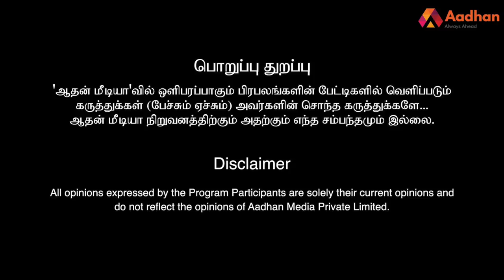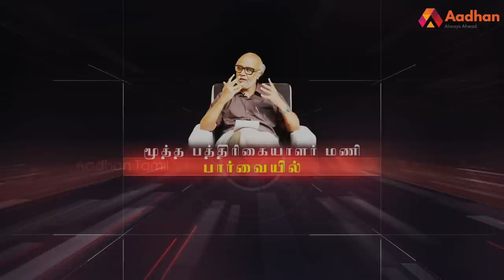NPR- NRC கணக்கெடுப்பு நடந்தால் யாருக்கு ஆபத்து? -மூத்த பத்திரிகையாளர் மணி | Episode 49